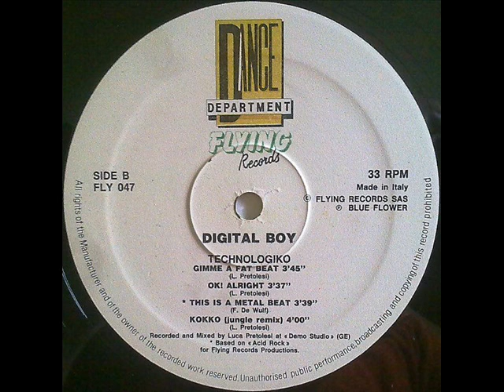Digital Boy Rave Situation